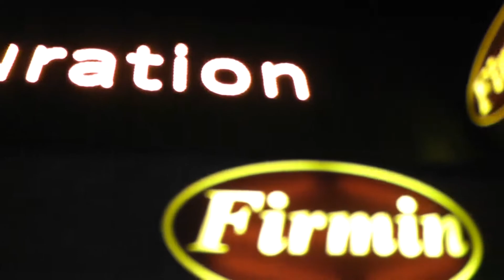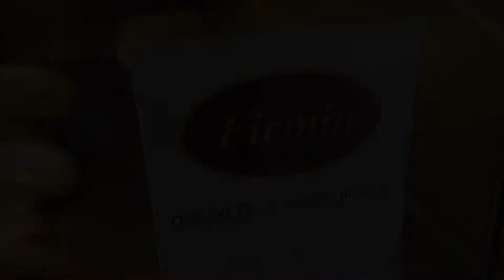Boulangerie, pâtisserie et petite restauration FIRMIN - Ronchin - 2019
Sortir en Vidéos est une chaîne de télévision Web, appelé Web TV, qui a pour but de promouvoir l'ambiance et le développement d'une ville sur le web.
Sous forme de bandes annonces et à travers nos chaînes télévisées, retrouvez des flashs infos, des journaux télévisés (J.T.s), des interviews dynamiques et des teasers inédits de vos commerçants, artisans, artistes, voyages, ..., qui vous plongeront dans l'univers de vos nouvelles sorties originales en vidéos.